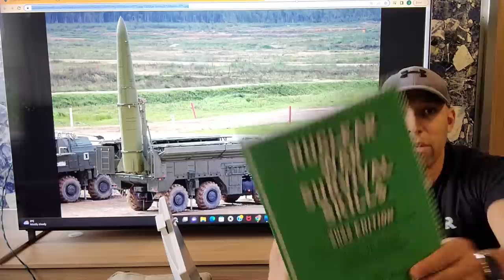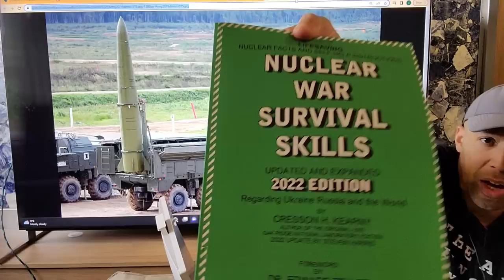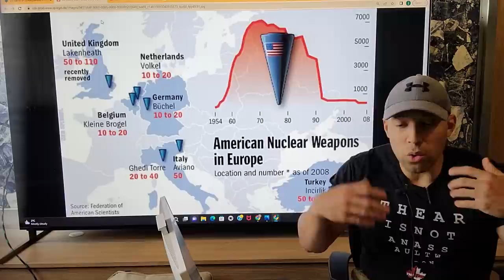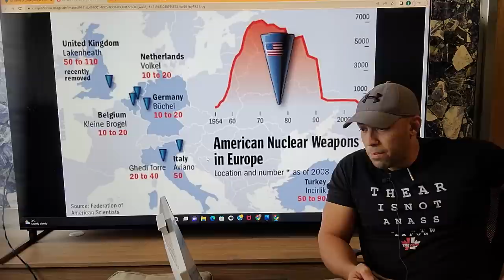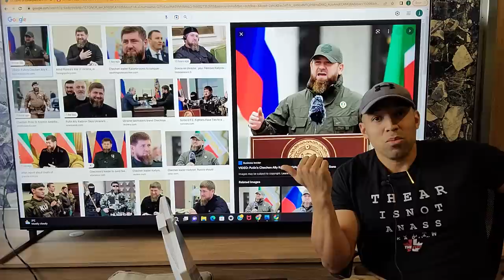SHOCKING INFO About Coming Nuclear Incident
Some new developments signal imminent fallout of Russian US relations